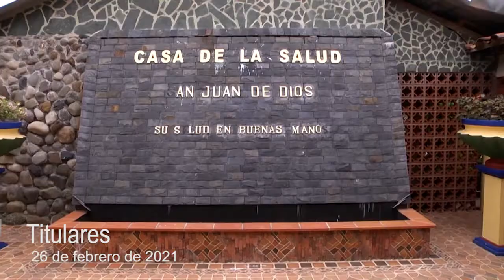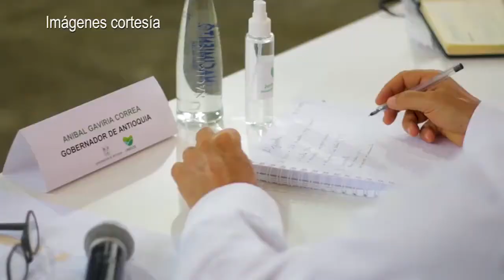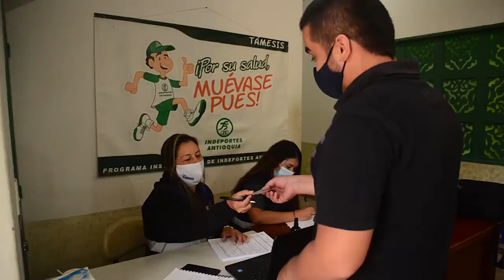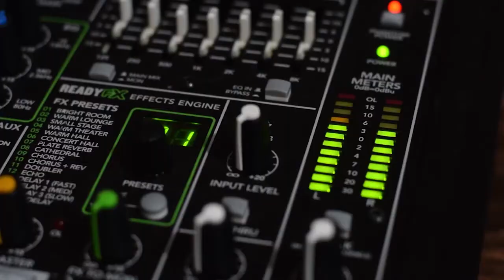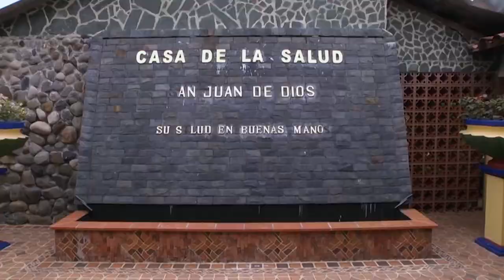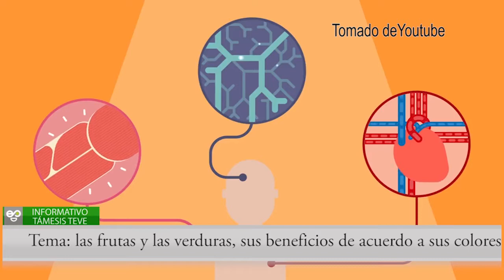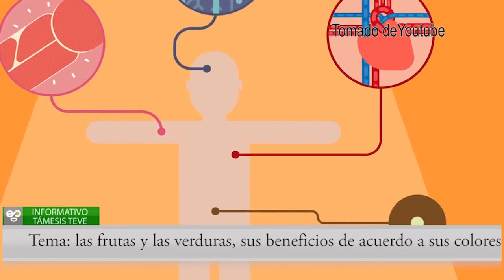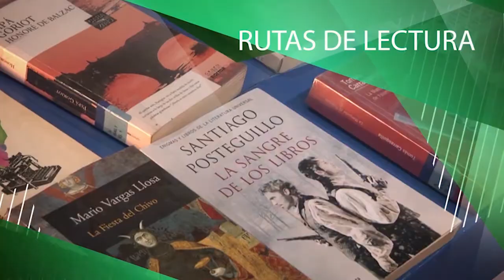Informativo Támesis TeVe 26 de febrero 2021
No te pierdas el Informativo Támesis TeVe todos los viernes a partir de las 8:00 de la noche.
Támesis TeVe Contando lo que somos.